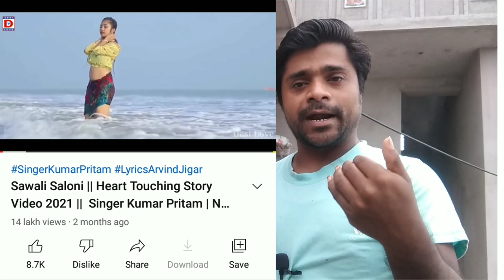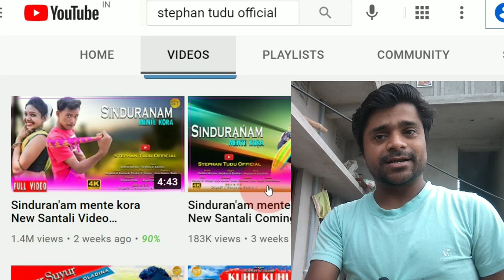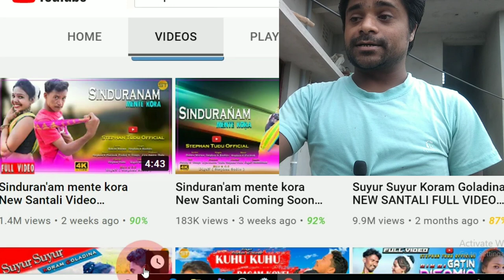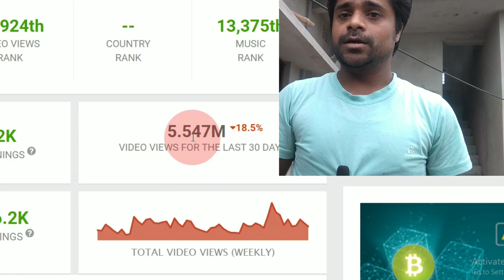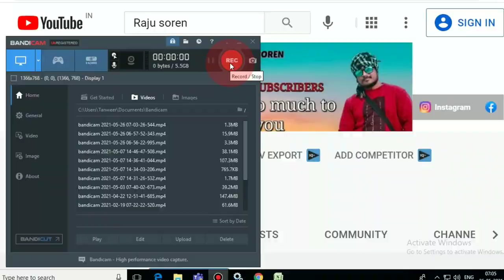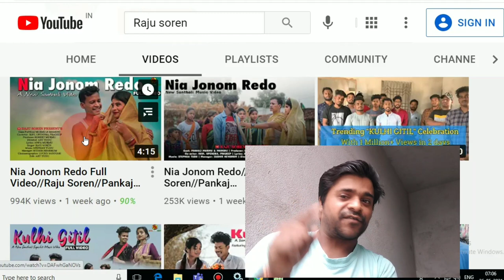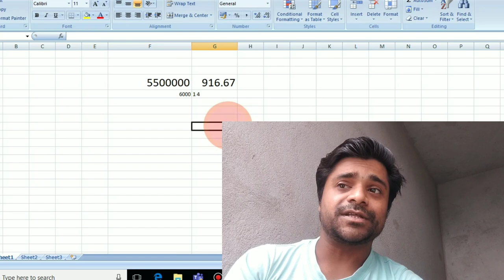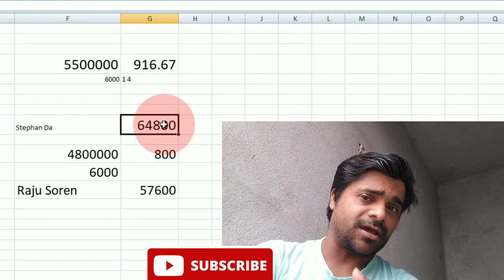Top 2 Santhali Channel का income जानकर हैरान हो जायेगे || Stephan Tudu & Raju Soren YouTube income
Johar 🙏 Sagun Dharam Mithel Sir YouTube channel Gate Ko aaj mai aapko Top Santhali Channel ka YouTube income ke bare me batawoga ki Top Santhali Youtuber Stephan Tudu aur Raju Soren kitna kamate hai. to video ko pura dekhiye aur